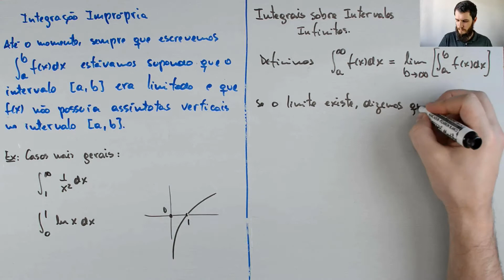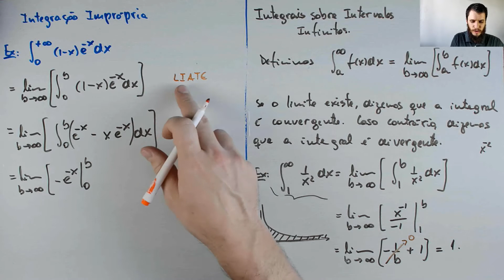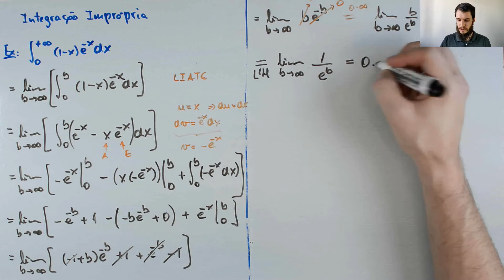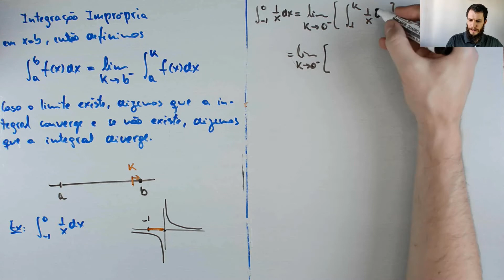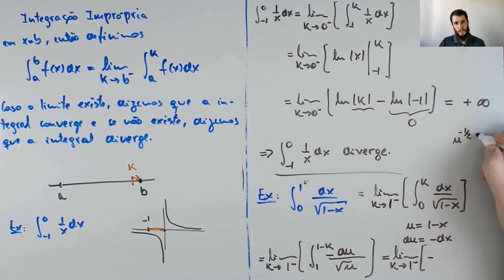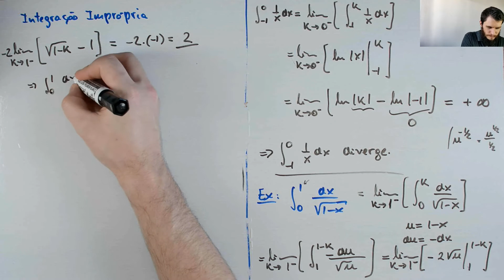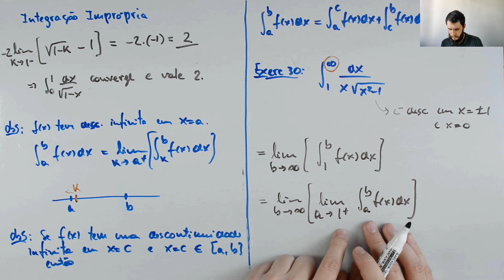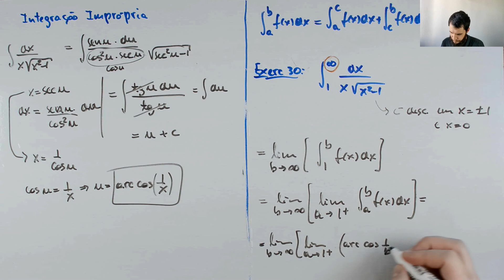[Cálculo 1] Aula 40 - Integrais Impróprias